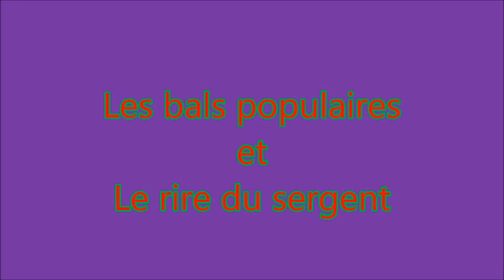"Les bals populaires" et "Le rire du sergent"